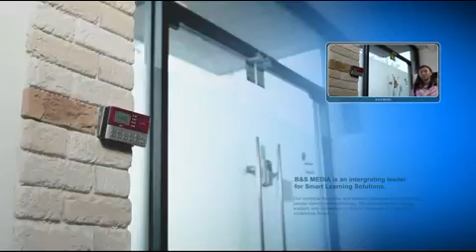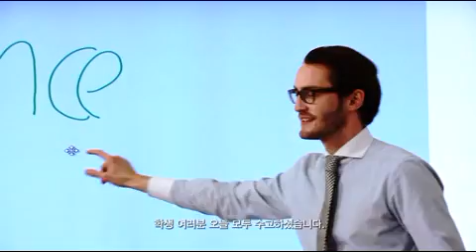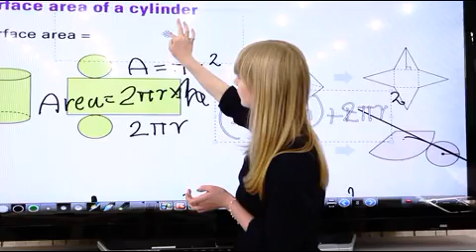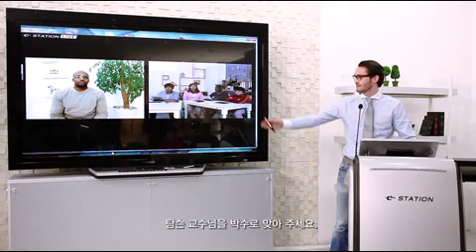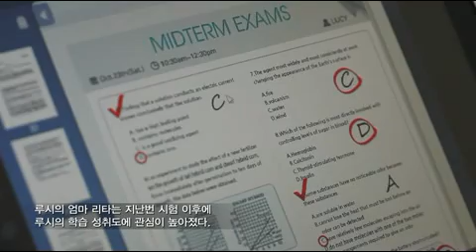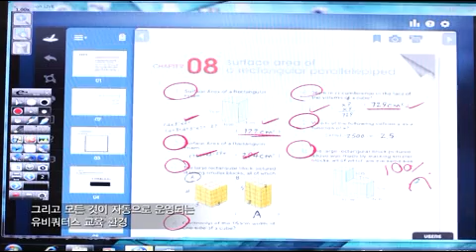SMART SCHOOL (스마트스쿨)_비앤에스미디어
스마트 교육 ICT 글로벌 리더, B&S MEDIA

㈜비앤에스미디어는 교육 분야 IT에 대하여 컨설팅부터 운영 및 사후관리에 이르기까지 토털 서비스를 제공하는 교육 ICT 종합 서비스 전문 기업입니다.

세계 최초 전자 교탁 시스템 개발!
국내 최초 OCW 모바일 서비스 시작!
세계 최초 스마트 러닝 토탈 시스템(Smart Learning Total System) 개발!
교육 선진국 일본 SLTS 50억 수출!

더 나은 교육을 위해 학습자, 교육자, B&S MEDIA가 함께 노력해 온 결과입니다.
모든 학습자와 교육자의 고민을 함께하겠습니다.

스마트 교육 ICT 글로벌 리더,
㈜비앤에스미디어

Smart Learning ICT Global leader, B&S MEDIA

B&S MEDIA is a comprehensive ICT service provider to education ranging from consulting to management.

The world's first smart podium developer!
The first domestic OCW Mobile Service provider!
The world's first Smart Learning Total System developer!
B&S MEDIA exports SLTS solution worth 5 billion to the most advanced country in an educational field-Japan.

This is the result of all our work for better education.
We will always think like our customers and move forward with them.